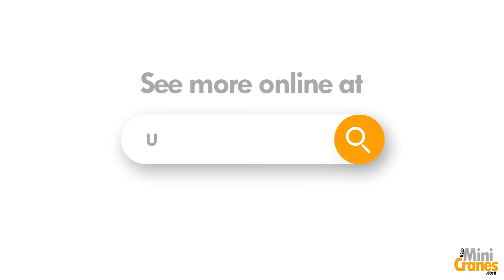UNIC URW-095 CMER Used Mini Spider Crane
With a lifting capacity of up to nearly a tonne, this mini machine is perfect for conducting lifting operations in spaces where access maybe restricted and lifting location confined.

This mini spider crane can lift up to a height of 8.8 metres and at just 600mm wide it is the ideal machine for passing through doorways on manoeuvring around material on busy construction sites.

The UNIC UWR-095 mini crane is perfect for both indoor and outdoor lifting and benefits from class-leading heavy lifting capacity.